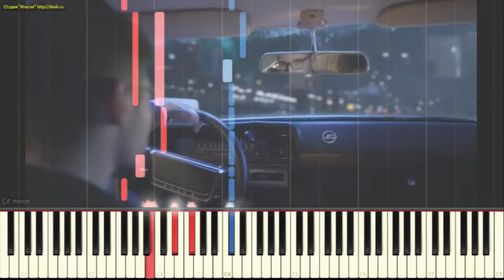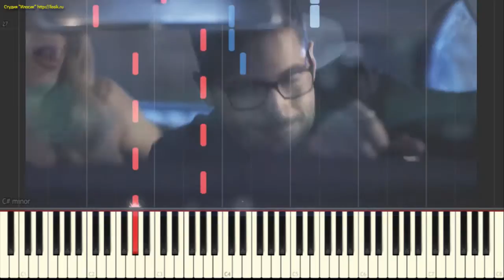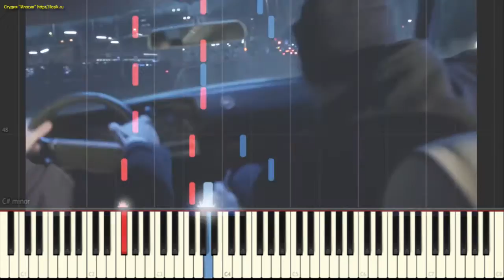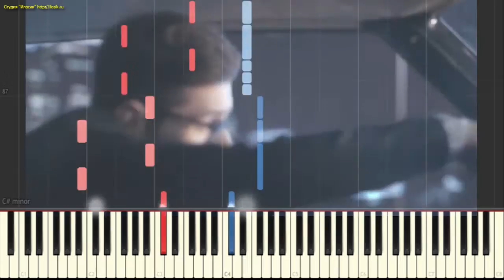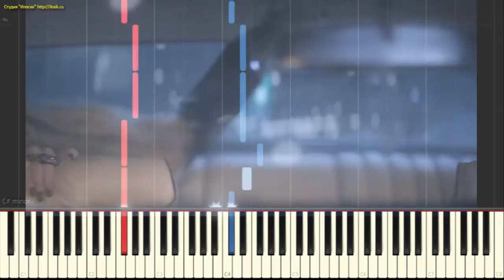Loboda (Лобода) - К чёрту любовь(Пример игры на пианино) (piano cover)